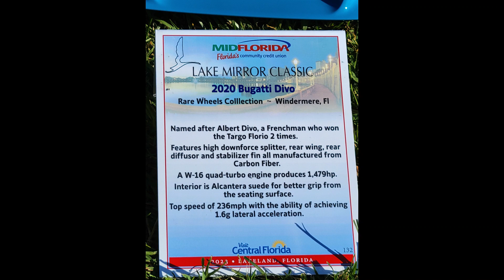2020 Bugatti Divo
2020 Bugatti Divo